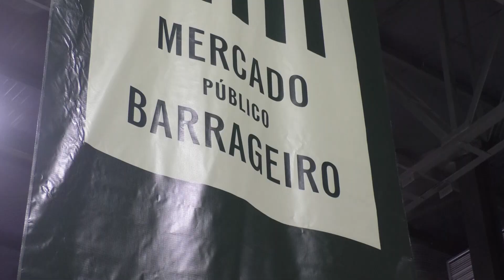Mercado Público tem data de abertura confirmada em Foz do Iguaçu